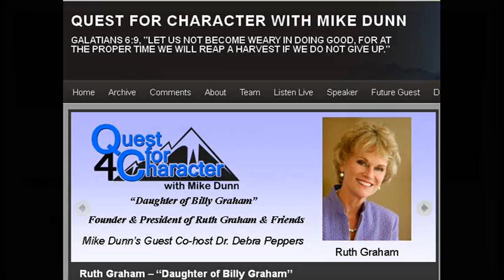Mike Dunn - Quest for Character - Interviews Carl Gallups (3 minute segment)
MIKE DUNN - QUEST FOR CHARACTER - Website and Program Information